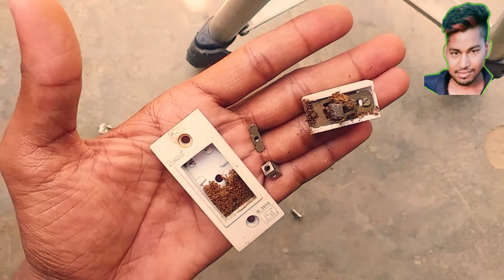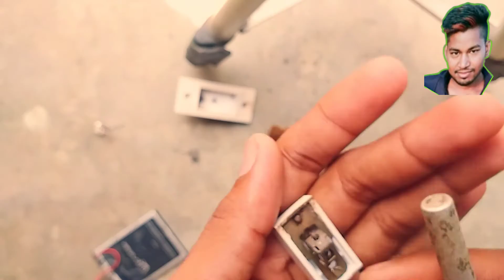Switch repair || how to repair switch || switch repair kaise karen || how to fix switch || techpg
Hi
Doston mein hoon Om Prakash aap sabhi ka Mere is channel mein bahut bahut Swagat hai

Dosto Mere channel main aapko technical se Judi Sabhi Tarah Ke video Milenge. Main Apne channel par technical electrical mechanical new inventional video dalta Hoon. Duster Mere channel par naya invention yeah new technique Mera khud ka Banaya Hota Hai.

Howmuch does it cost to repair a switch?
Howdo you fix a switch?